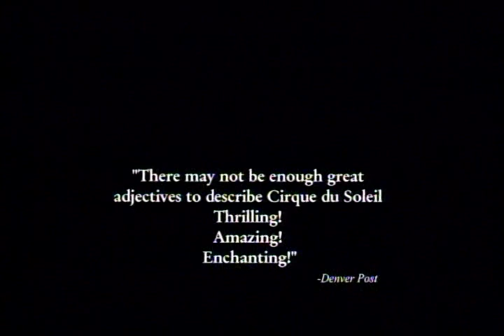Cirque du Soleil™: Journey of Man 4-D | Trailer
Cirque du SoleilTM Journey of Man is a visual and musical celebration of life, featuring the unique performers of Cirque du SoleilTM. The story follows a mystical journey through the stages of life, from birth to maturity. Shot in spectacular locations around the world, each stage is introduced by a Cirque du SoleilTM act. All of the phenomenal elements of a live show are incorporated in Cirque du SoleilTM Journey of Man: the music, the acts, and the atmosphere. Because of the wonderful intimacy large format brings, the audience will have the opportunity to experience each act in an all new, breathtaking way.